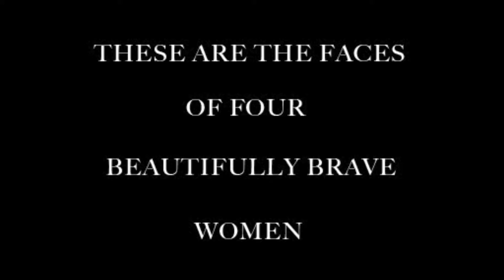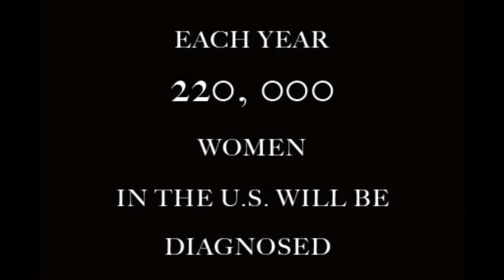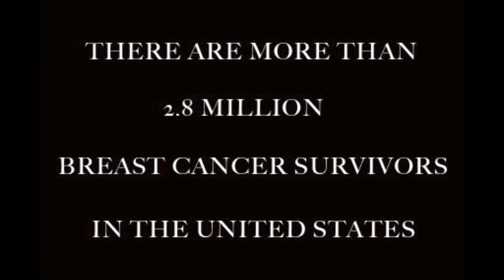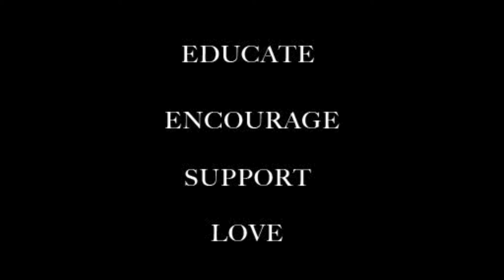BRAVE IS BEAUTIFUL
Song: "I'm gonna love you through it"
Artist: Martina McBride

I felt the need to do something for Breast Cancer Awareness Month. Something personal. Something that I could physically do to make someone's day a little brighter. Even better, I had two amazing ladies hop on board and truly be the hands behind it. Erica & Amanda from Freelance Hair & Makeup Studio dedicated their busy Saturday to this project and I couldn't be more grateful. They were absolutely amazing!
Brave is Beautiful is a project that I hope will grow each year. It's meant to showcase the strength and beauty of the women who have fought or are currently fighting breast cancer. Today we met with four amazingly brave and beautiful women to give them something special. Here is a quick little video from our day. Brave is Beautiful, y'all...